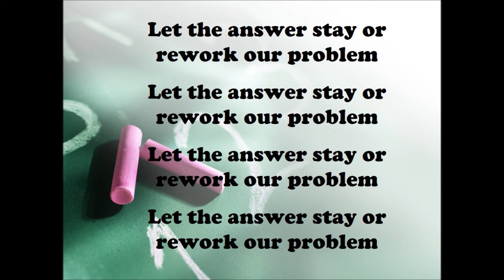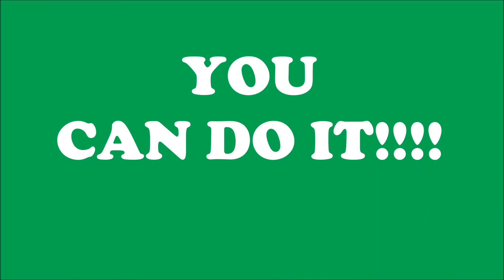UNRAAVEL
This is a song about the Math UNRAAVEL process.